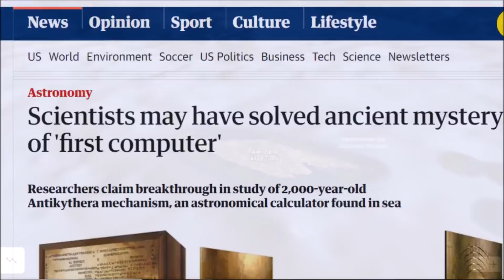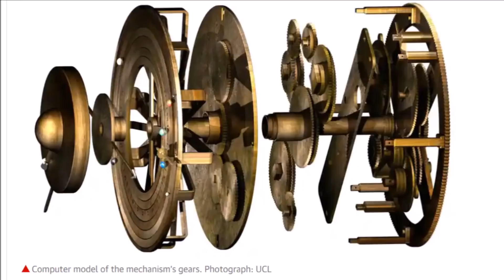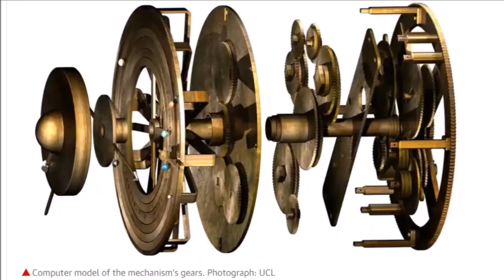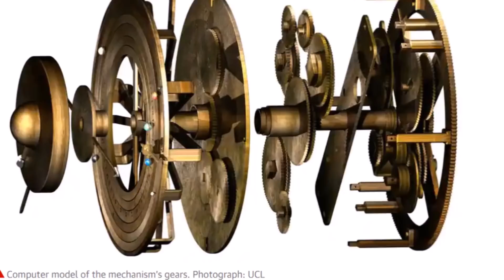Antikythera Mechanism ~ New Research Recreates Ancient Mystery Device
The UCL Antikythera Research Team's new research on the mysterious device found at the bottom of the sea in a shipwreck in 1901.